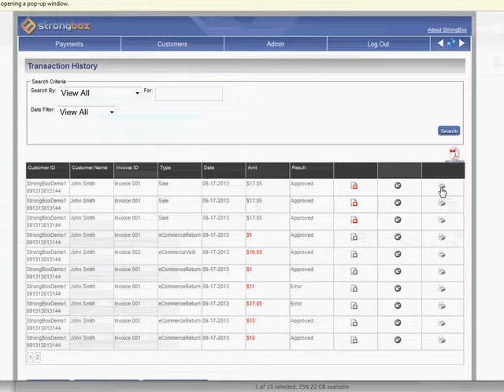StrongBoxManualEntryPart2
StrongBox Mobile mPOS card Processing Applicaton